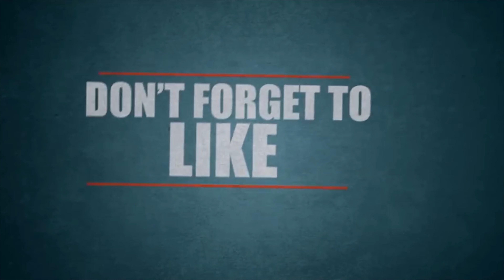Alicia Keys Diamond Platinumz Wasted Energy Explicit 2020